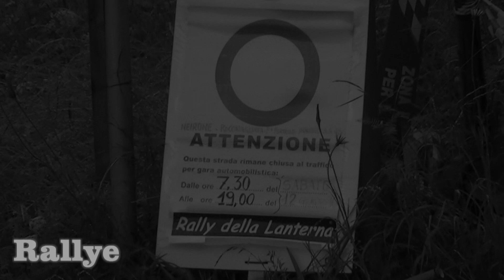Rally Della Lanterna 2010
Best Of Rally Della Lanterna 2010 by SudRallye .